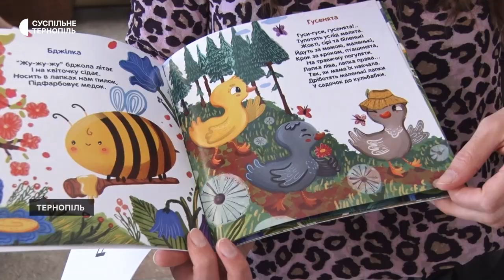У Тернополі дітей-переселенців навчали створювати малюнки за текстами віршів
У Тернополі дітей-переселенців вчили ілюструвати вірші. Це відбувалося в обласному художньому музеї. Безкоштовний майстерклас для дітей провели письменниця Оксана Ратушняк та ілюстраторка Надія Гута.